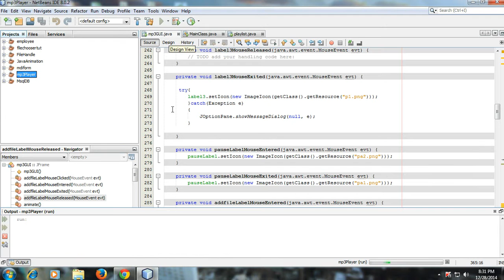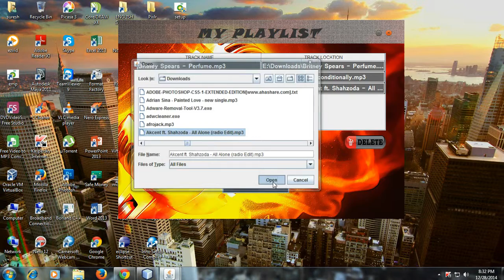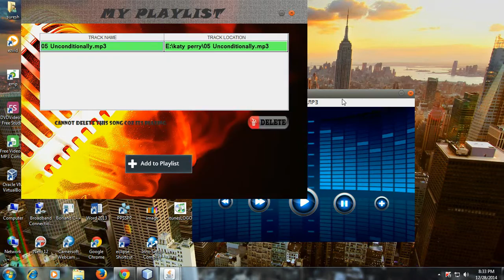make mp3 player in java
Awesome!! discount on SENNHEISER Earphone on amazon (LIMITED STOCK AVAILABLE)!!

Reliance JioFi M2S 150Mbps Wireless 4G Portable Data + Voice Device

Best deal on Redmi NOTE 4

mp3 player working!!